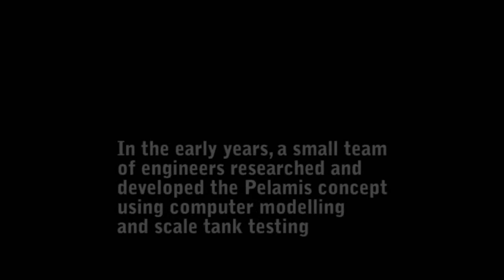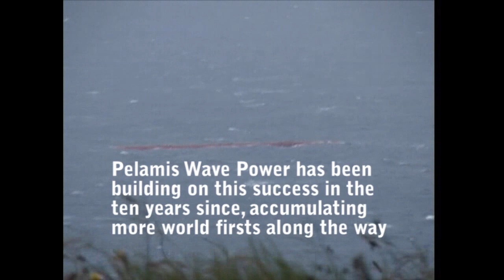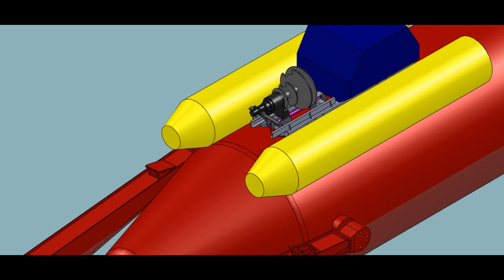Pelamis Wave Power - the story so far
On Friday 15th August 2014 Pelamis Wave Power celebrated the ten year anniversary since generating the world's first electricity from offshore wave power. This video celebrates some of the accomplishments since achieving that milestone.